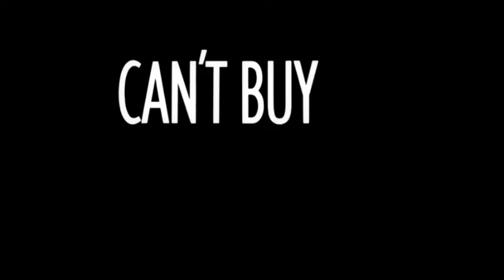FILME ROMANTICO '' NAMORADA DE ALUGUEL '' filme completo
desculpas pessoal o filme está sem som no início por direitos autorais, breve vou ajustar o filme

Ronald Miller (Patrick Dempsey) é um jovem tímido e trabalhador, que sempre sonhou em ser popular no colégio. Quando ele descobre que Cindy Mancini (Amanda Peterson), uma garota linida que todos os garotos paqueram, está precisando de 1000 dólares ele surge com uma insólita proposta: empresta o dinheiro a ela e em troca ela deverá fingir ser sua namorada. Ela topa e, com sua ajuda, ele acaba se tornando um dos garotos mais populares do colégio.